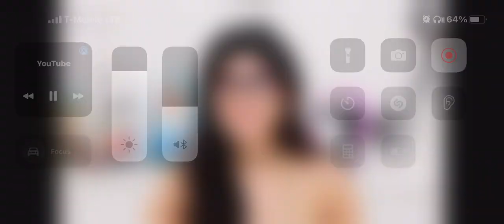Oh no our table it’s broken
Made possible by sssniperwolf sorry if you don’t like that I’m using your content